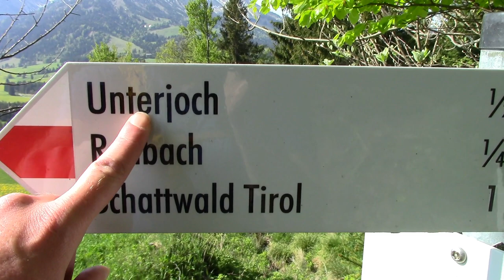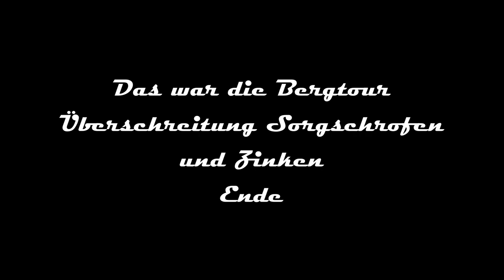Mountain Hike | Crossing Sorgschrofen & Zinken | Part 2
Greetings,
In this video I would like to take you with me on a traverse of the Sorgschrofen and the Zinken. In the second part, accompany me on a short but nevertheless quite challenging mountain hike from Sorgschrofen to Zinken over a beautiful ridge in the Allgäu Pre-Alps.

Here is the packing list for a mountain hike with my current equipment (as of 06/2022), which I can also recommend to you and partly with the corresponding link.

On the hiker
- Mountain boots
- Hiking trousers short or long
- Merino shirt
- Functional underwear (merino)
- Hiking socks (merino)

In your rucksack (20 - 25 l ideal)
- Fleece or soft shell jacket
- Hardshell jacket
- Rain trousers
- A change of shirt
- Buff, cap or beanie
- Thin gloves
- Waterproof pack sack(s) or rain cover
- Bivouac sack
- First aid kit
- Pocket knife
- Sun cream
- Telephone (charged)
- Water (adapted to the length of the tour)
- Hiking map, compass or GPS(watch)
- cash
- ID card
- Provisions

Additional equipment according to preference
- Walking sticks
- Photo equipment

Good luck,
Your Dude